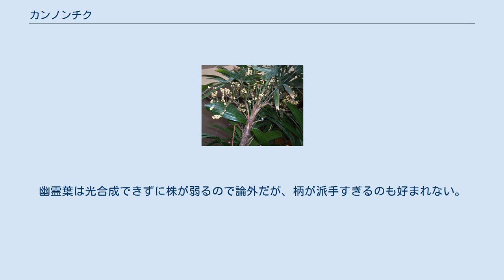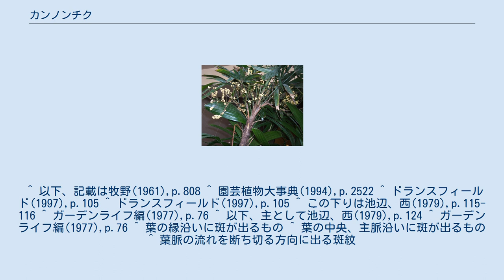カンノンチク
カンノンチク（観音竹、Rhapis excelsa）は、小柄なヤシ科植物の一種。
掌状複葉の葉はお椀のように上に反り、少数にだけ裂ける。
古くから栽培され、古典園芸植物としての品種も多い。
 小型のヤシ科植物で、葉は掌状に裂けるが、裂片の数はごく少ないのが特徴。
江戸時代に日本に渡来し、古典園芸植物として栽培されるようになった。
かつては庭植えもしたが現在では普通は鉢植えで栽培され、葉や姿形で品種を命名し、また縞模様を持つものもある。
何度かブームを起こし、時に投機の対象となり、大変な高額で取引されたこともあった。
 果実 常緑の低木で、短い地下茎を伸ばして繁殖する。
茎は直立して高さ2mまで、太さは2cm程に達する。
茎は分枝することなく、その表面は古い葉鞘とその繊維で硬く包まれる。
繊維は黒褐色だが、実際の樹皮は緑色。
葉は茎の先端に集まって生じ、長い葉柄の先の葉身は長さ15-25cmほどで、掌状に4-8片に割れる。
葉身には縦襞があり、表面に向かって膨らんでいて、先端は細かく割れ目が入る。
葉質は硬くて緑が色濃い。
 花期は初夏で、雌雄異株である。
穂状花序は長さ20-30cmで、まばらながら円錐形に集まる。
果実は広楕円状球形で、反り返った硬い鱗片で外側が覆われる。
 和名は観音竹の意味であるが、これは漢名ではない。
おそらく琉球の寺院の山号である観音山（園芸植物大図鑑はこれを首里の観音堂のこととしている）に由来し、その寺院で栽培されていたのではないかと牧野は述べている。
牧野は他に別名としてリュウキュウシュロチクを挙げている。
 南中国原産である。
日本では鉢植えで栽培される。
日本本土には江戸時代（17世紀半ば）に琉球を経由して持ち込まれた。
欧米への流出は中国からで、1837年にアメリカに持ち込まれ、特にフロリダやカリフォルニア南部で栽培された。
 同属にはやはり古典園芸植物として栽培されるシュロチクがある。
シュロチクの方が葉の裂片が多く、個々の裂片が細長く、全般にほっそりしている。
 観葉植物として栽培され、主に鉢物で鑑賞される。
日本では江戸時代に栽培が始まり、以降に多くの品種を生み出し、古典園芸植物の1つとして扱われる。
その際の名は観音竹である。
 上記のように日本への渡来は江戸時代中頃までと考えられ、類似のシュロチクはそれより前に入っていたらしい。
当初はこれらはよく混同され、やがて後者が日本産のシュロに似ていることからその名で呼ばれるようになり、本種は渡来元の名を引き継いだ。
当初は庭植えが行われ、そのために南の温暖な地域のみで育てられたものが、やがて鉢植えで鑑賞するようになり、各地に広まった。
江戸時代にはすでに斑入り品種が記録されている。
大正時代の後期には栽培技術も進歩し、新たな非理品種の発見もあって人気が高まり、昭和初期には大人気となり、値段が高騰した。
栽培者や商人も増え、台湾などからの輸入も増加した。
 第二次大戦でひとまず沈滞期に入るが、昭和24年から26年にかけて再び価格が高騰した。
それがひとまず沈静した後、昭和40年代には新たな銘品が続々と現れ、当時の経済状況の影響もあって、投資の対象としてこれらを見る向きが出現した。
この頃の品種数は約70といわれる。
しかし昭和43年にはそれら高級品種の値も大幅に下落し、それ以降は一般の手の出せる観葉植物となっていった。
 ちなみにガーデンライフ編(1967)はこの最後のブームのさなかの出版とあって、この頃の熱気を垣間見ることが出来る。
この書には当時の価格が表記されており、これは葉が5-6枚ある株分けで作った子苗の上等のものとのことで、安い方では「小達磨」が\500、普通に高価なもので「愛国殿」が\40000などとある中に、「達磨の縞」が\15,000,000などというのが見つかる。
さらに「天山の縞」は\30,000,000、これについては昭和36年に和歌山の園芸家が見つけ出し、それを確認した専門家が顧客の事業家に声をかけると数百万で買い取り、それが株分けで増えてこの時点で10数株、それがこの価格であるとのこと。
 このような流れの中で規模の大きい栽培業者も現れ、業界団体として『日本観棕竹連盟』が昭和13年に、これを引き継いで『日本観棕竹聯合会』が昭和16年に、さらに全国組織として昭和22年に『日本観棕会』が京都で発足した。
 天山白縞 天山の縞とは別 園芸品種は斑のない「青葉種」と斑の入る「斑入り種」に分けるが、後者は前者からの変異で出現するものである。...